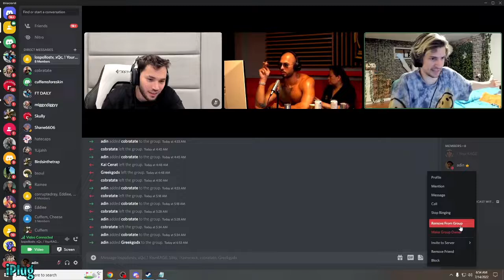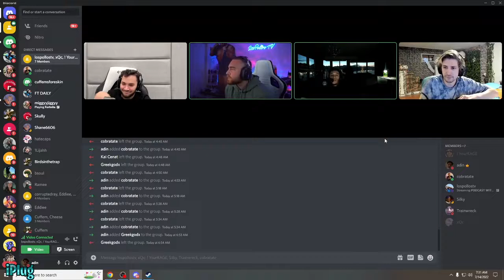xQc vs Andrew Tate full debate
Xqc Reacts